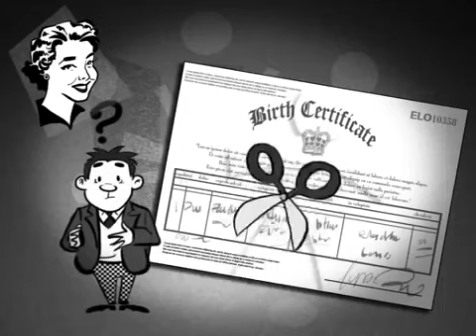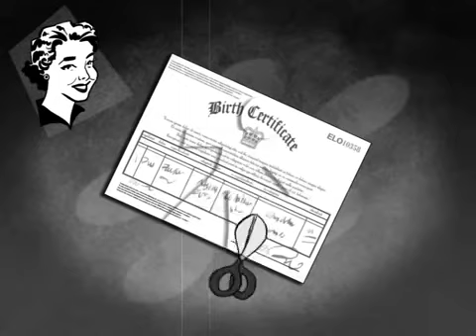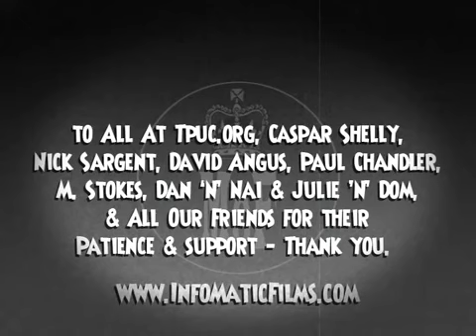Meet Your Strawman